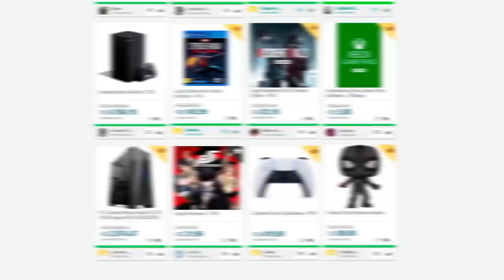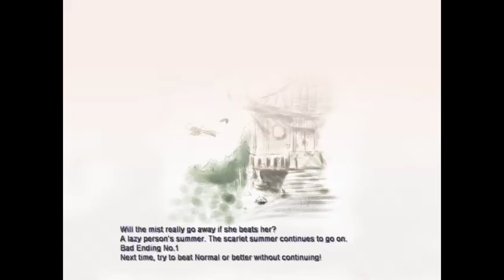Jogos que você NÃO CONSEGUE zerar no EASY!